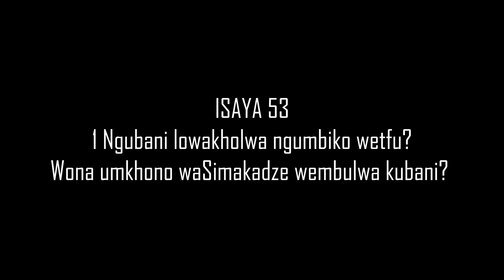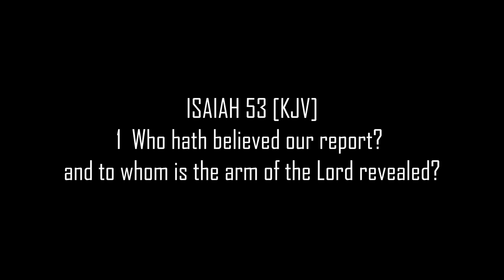Sphephile Zungu | Yembulelwe bani ingalo kaSimakade? | GP Women's Conference